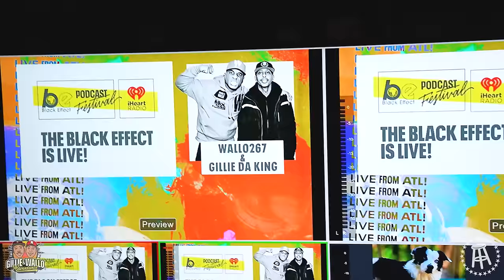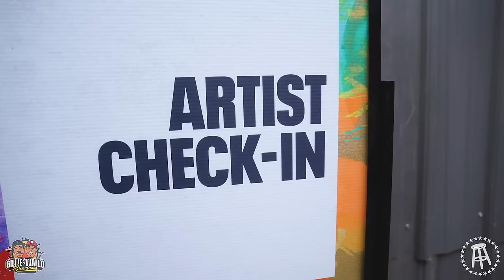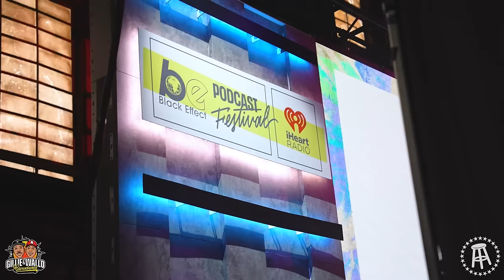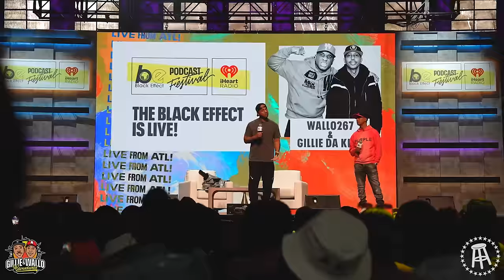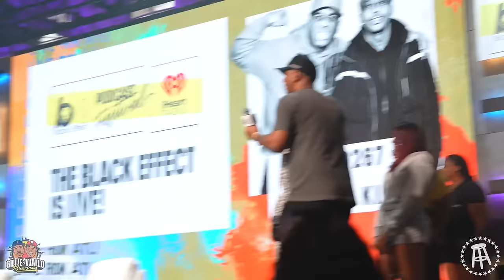THE MONETIZATION BLUEPRINT AT BLACK EFFECT PODCAST FESTIVAL | ADVENTURES EP. 64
Nothing but good energy at the Black Effect Podcast Festival. Felt like a good old fashioned family reunion from back stage to everyone in the crowd. It's with the help of organizations like these that we can all learn from each other and help each other grow. After wrapping up spreading knowledge you we had to have a little fun and put a little money in the good people's pockets! Until next time, Black Effect Podcast Fest. 🫡